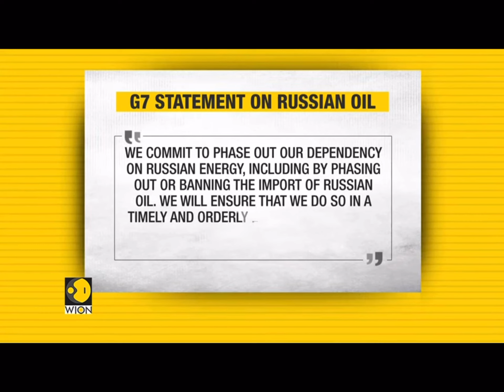United States and G7 members announce new sanctions against Russia